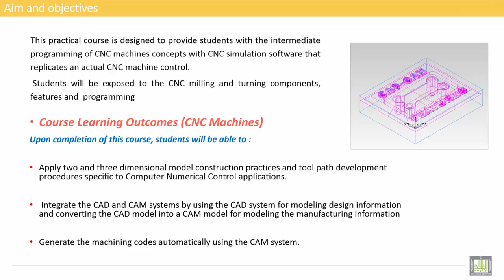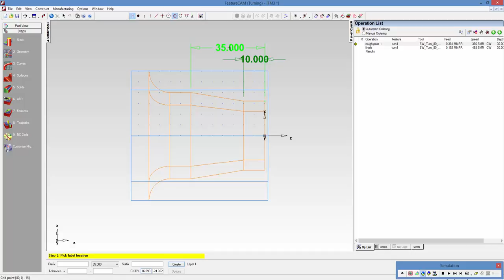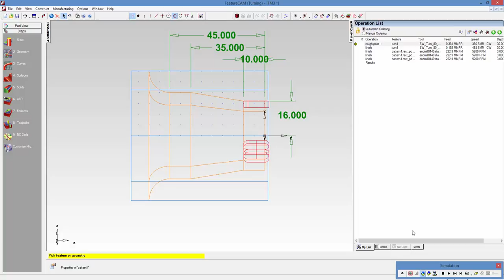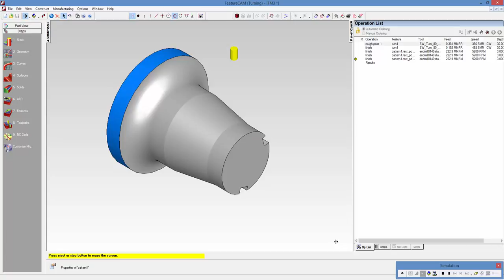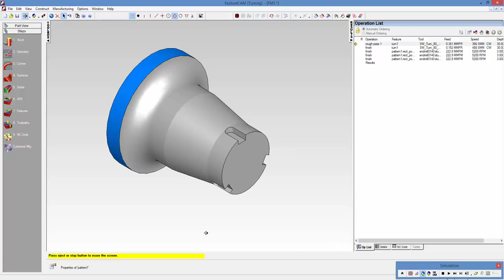Computer Aided Manufacturing " Practical " | C5-L2 | Turn Mill Feature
Uint 5 : Turning Feature From Curves
Lecture 2 : Turn Mill Feature